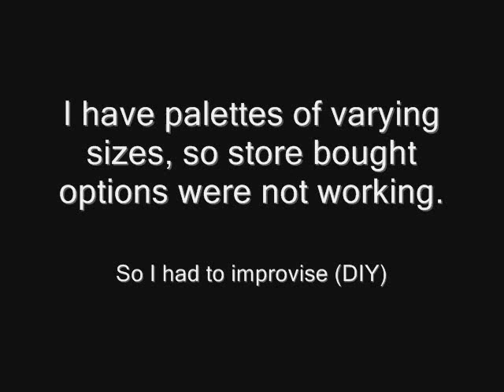Pallete Re-organization / Storage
Just re-organizing some space in my vanity area.